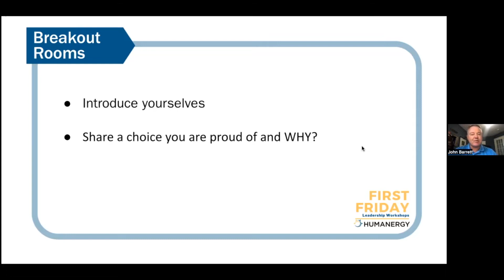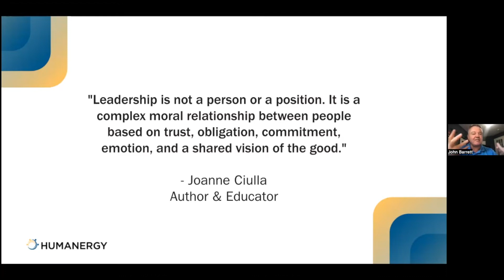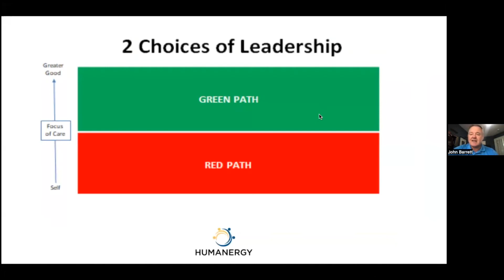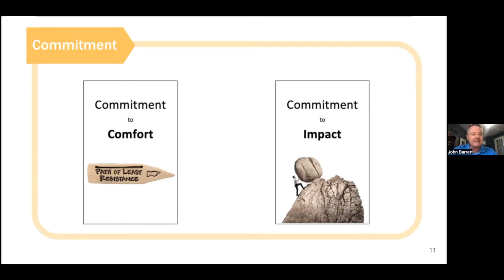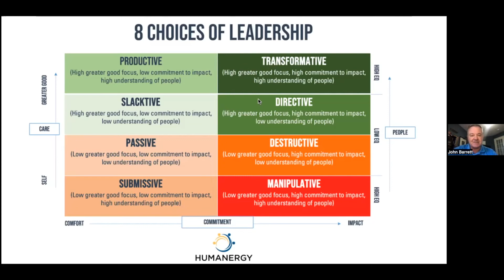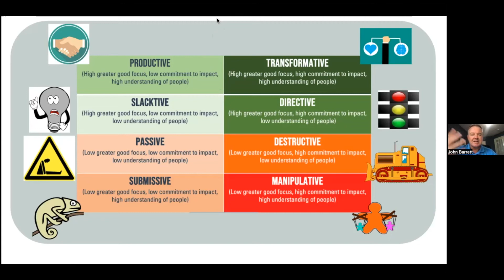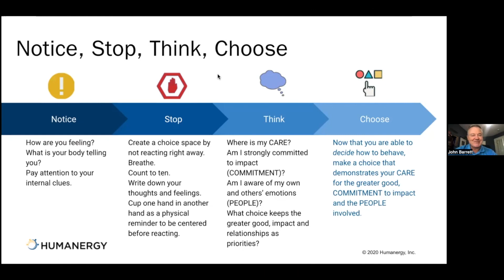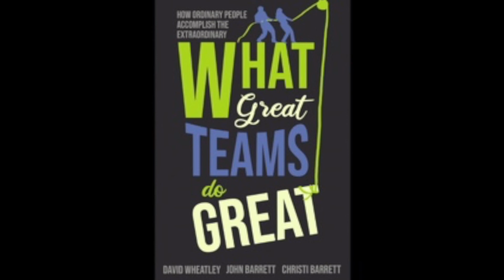Humanergy Leadership Podcast Ep 92: First Friday- Leadership is Choice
John Barrett talks about how leadership is the choices we make that impact others...